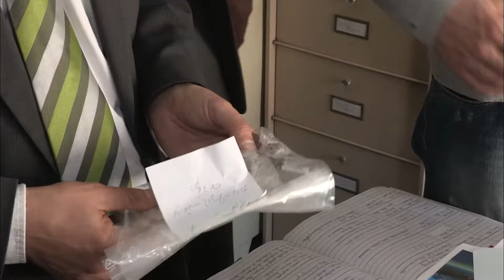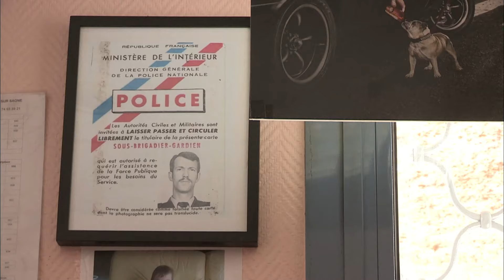Descente surprise de l'IGPN dans un commissariat, ils inspectent tout!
Voir débarquer l'IGPN, c'est un peu comme recevoir la visite de l'inspecteur du fisc… ça ne sent pas bon ! Ces policiers se souviendront de la visite de ces commissaires, qui viennent tout passer au crible.

Réalisateur : Christophe Busché